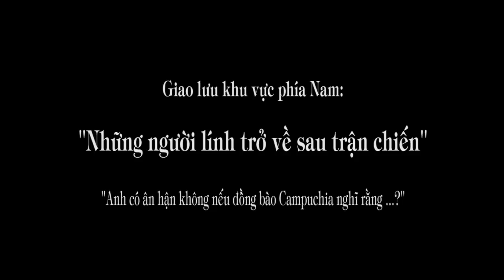1.241. "Anh có ân hận không nếu đồng bào Campuchia nghĩ rằng ....?"